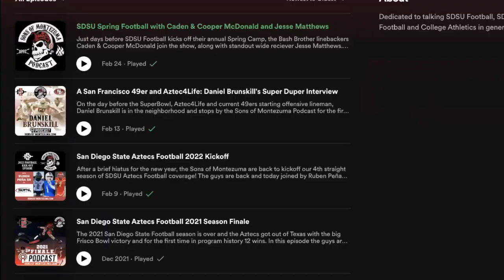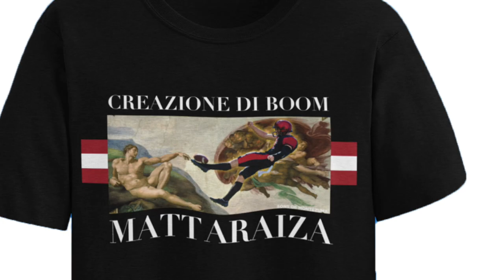SDSU Football Brothers Caden & Cooper McDonald Season Preview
Aztecs football brothers Caden & Cooper McDonald join the Sons of Montezuma Podcast to preview SDSU's Spring Camp 2022. The guys also detail about their NIL agreement with Sons of Montezuma and their football brotherhood. Both Caden & Cooper now have their own jersey-T-shirt for sale exclusively at sonsofmontezuma.com